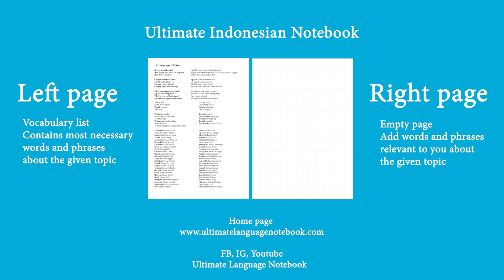Indonesian Phrases #37 En route